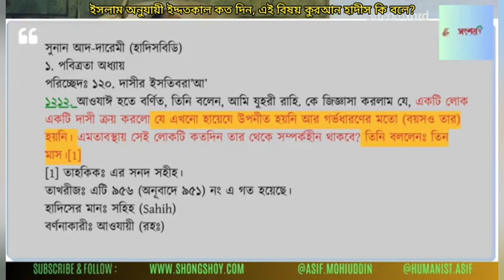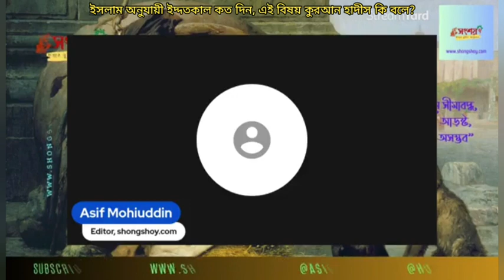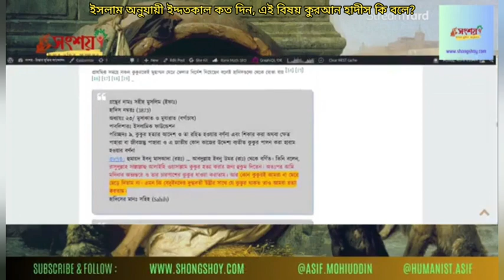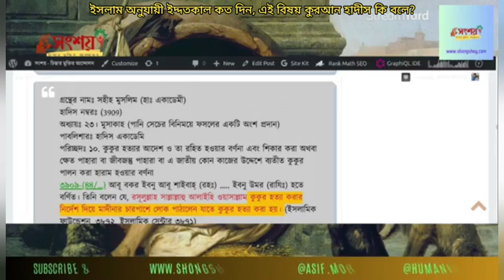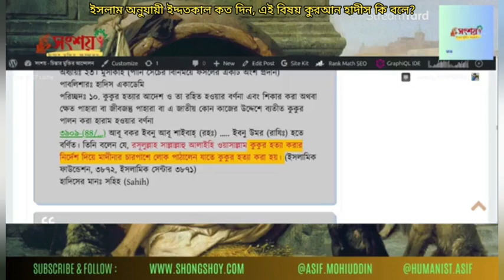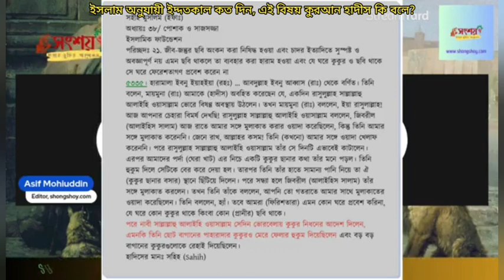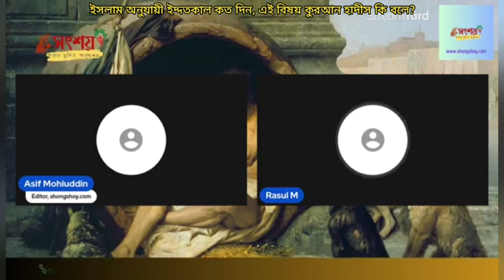ইসলাম অনুযায়ী ইদ্দতকাল কত দিন, এই বিষয় কুরআন হাদীস কি বলে?